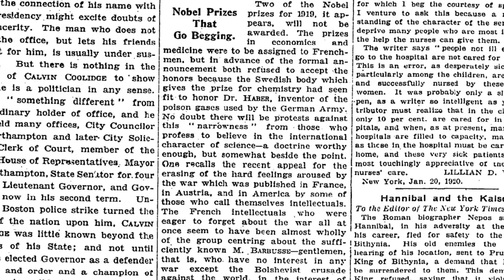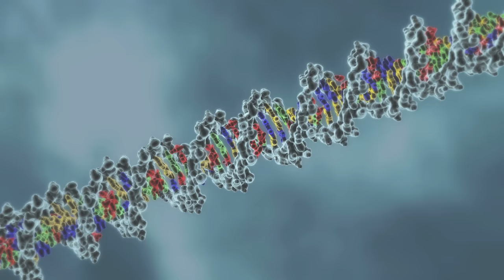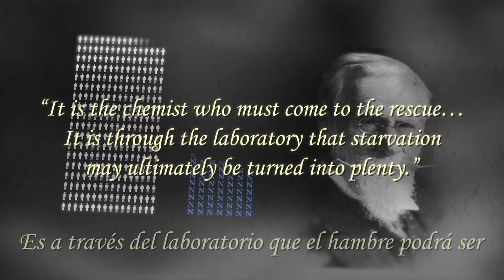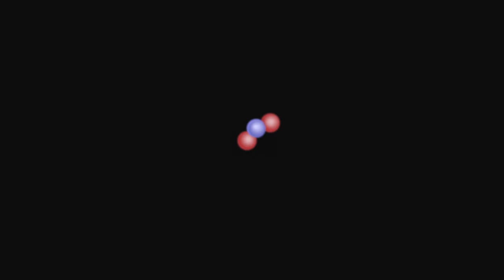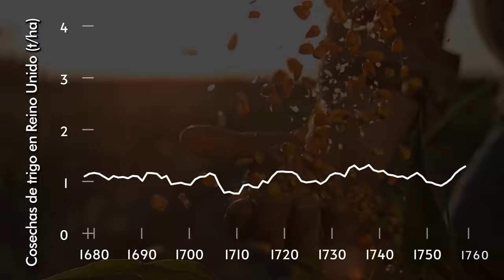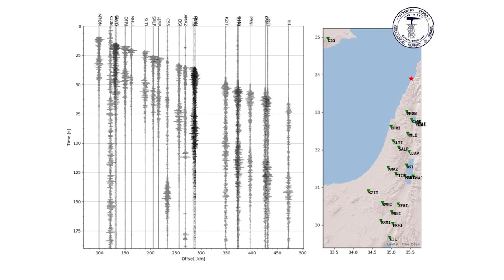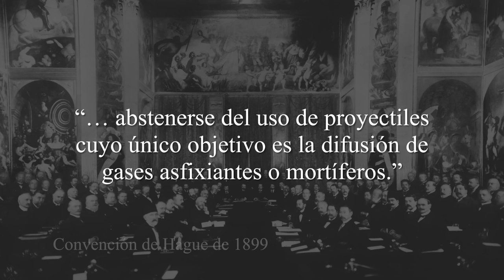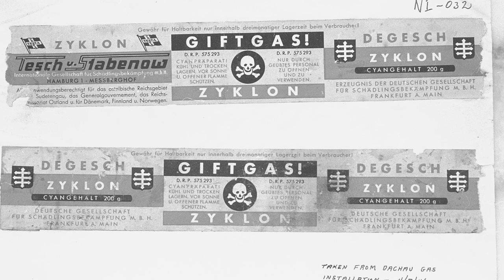El hombre que mató y salvó a millones (versión censurada)